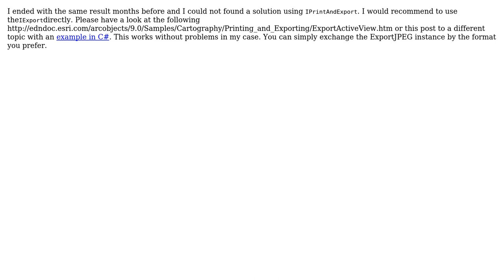GIS: ExportToPDF creates blank PDF (2 Solutions!!)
GIS: ExportToPDF creates blank PDF

With thanks & praise to God, and with thanks to the many people who have made this project possible! | Content (except music & images) licensed under CC BY-SA | Music | Images & others | With thanks to user terence ng user Propper user Programmer user Midavalo and the Stack Exchange Network Trademarks are property of their respective owners. You are responsible for your own actions.